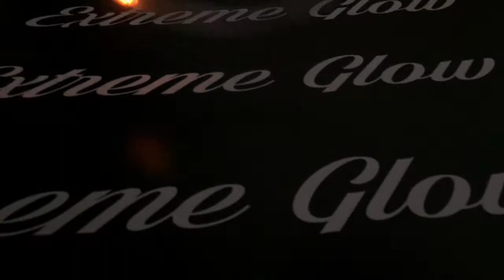Neon Chaser LED Necklaces. Both solid and multicolored options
Neon Chaser Necklaces

3 LEDs on each necklace.
28.5 inches long
~ 1/2 inch in diameter
3 modes (chase, flash, back and forth)
run time 12+ hours
uses 3 – AG 13 batteries, included and are replaceable
Tubing is flexible
Plastic connector (no magnets)
Individually wrapped – opp bag
Inhibitor included (won’t activate during shipping)